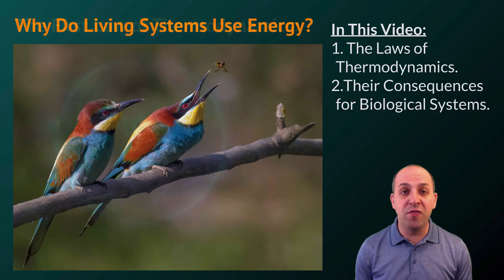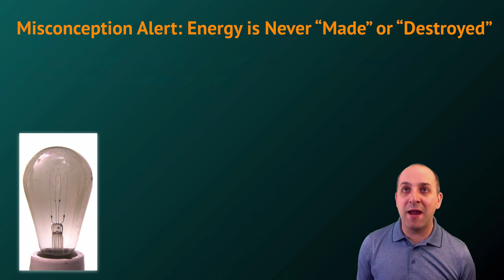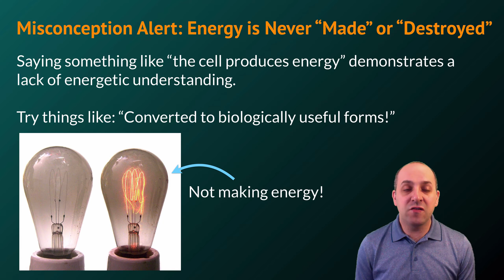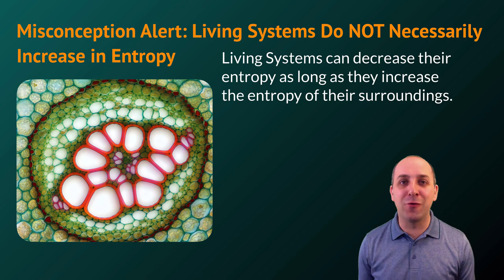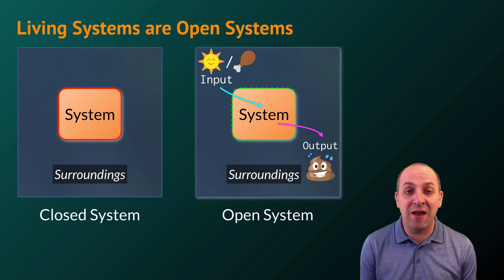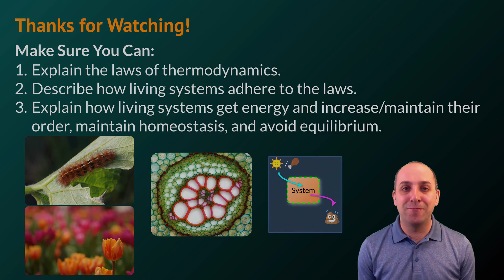K-Bio Energy 1: Bioenergetic Theory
The processing and use of energy is a really big deal for living things. In this video, Mr. Knuffke explains the consequences of the first and second laws of thermodynamics for living systems. How is life able to maintain, and increase its order in the face of a Universe that inexorably grinds down to maximal entropy? Why aren’t living systems at equilibrium? Why did you eat your most recent chosen foodstuffs?  Those answers and more are waiting for you within!

Do you still have questions?  Would you like to make a request or a correction?